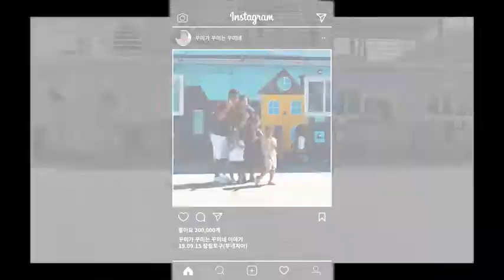부네치아 드론촬영 조패밀리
항공촬영영상 및 편집 가족나들이 신혼사진 여행사진문의 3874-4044

드론촬영 가족촬영 유치원 졸업 및 동영상편집
문의주시면 언제든지 상담가능합니다.

시청 외에 동의 없는 재사용 및 편집을 할 수 없습니다
만약 위 경우 위반할경우 내용증명서와 고소를 취할수 있습니다.